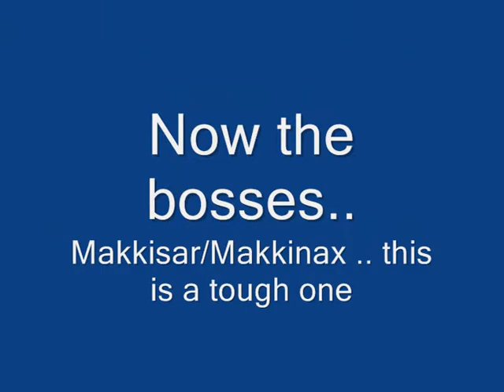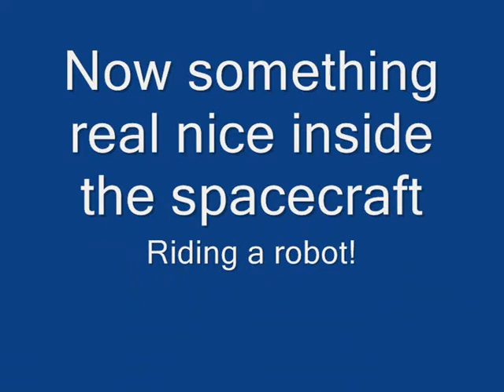Adventure Quest - krakathan,makkisar/makkinax and heronos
krakathan,makkisar/makkinax and heronos! these are the monsters i battle in this clip